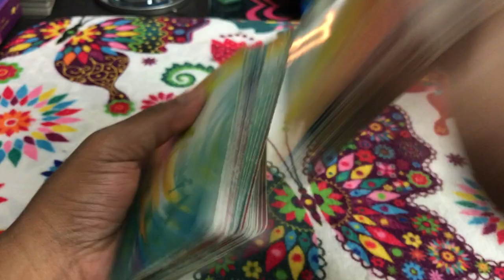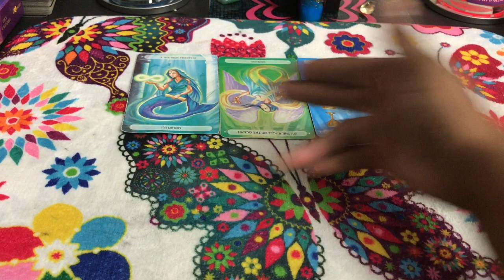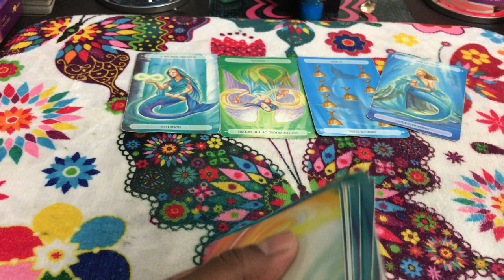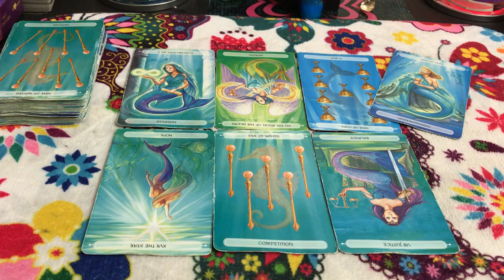🦋 (TIMELESS)) Aquarius weekly weekend reading. Weekend ext that's all TAROT TAROT